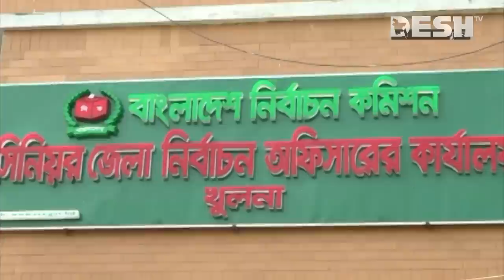আ. লীগের সবকিছুই প্রতারণা বললেন ইসলামী আন্দোলনের প্রার্থী | Khulna City Corporation Election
»» Office Address:
42, Shaheed Sangbadik Selina Parveen Sarak, Malibag 1217 Dhaka, Dhaka Division, Bangladesh